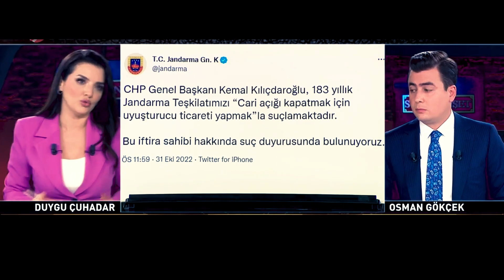Bay Kemal TSK'ya İftira Attı! Bay Kemal'in Yanında Oturan Kadın Kim?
KEMAL KILIÇDAROĞLU'NUN SKANDAL AÇIKLAMASI! OSMAN GÖKÇEK YERDEN YERE ÇAKTI! SÜLEYMAN SOYLU DA SESSİZLİĞİNİ BOZDU!
erdoğan,
akparti,
chp,
haber global,
türkiye haber,
son dakika,
türkiye gündem,
abdurrahman uzun,
abdullah çiftçi,
mete yarar,
savunan adam,
osman gökçek,
kemal kılıçdaroğlu,
süleyman soylu,